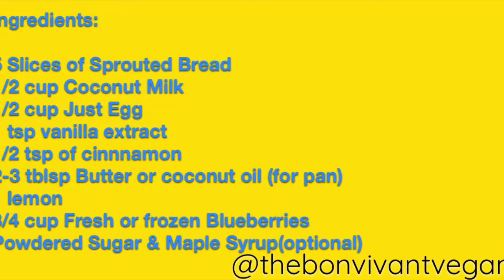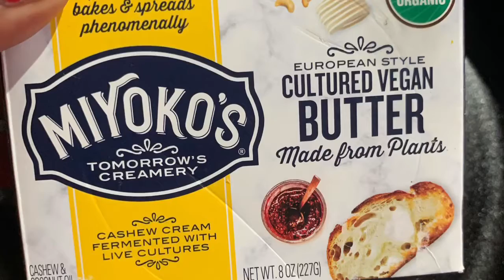Blueberry Zest French Toast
Breakfast is for Blueberries. Tell em’ I said so! Seriously, I’m infatuated with blueberries lately & Lemon and the combinations(see my Lemon-Berry Vanilla nicecream recipe on all platforms🤤). Nonetheless, please check out this awesome recipe idea. I got the idea from @havenskitchen @ali_havenskitchen so I must pay homage 🙌🏾. Absolutely amazing! 😊
Cc: @eatjust (for without this my egg dreams are impossible)